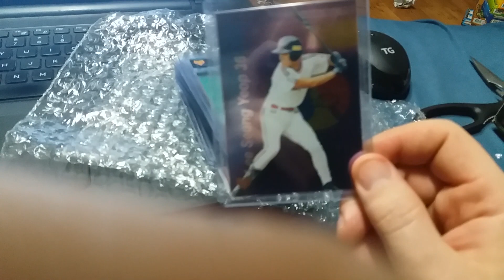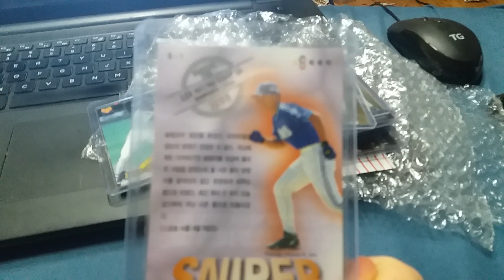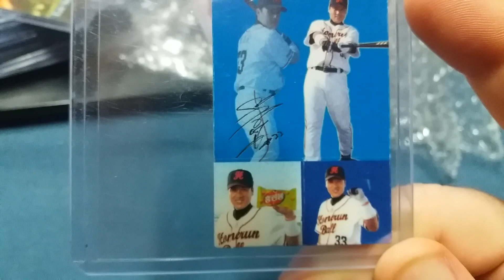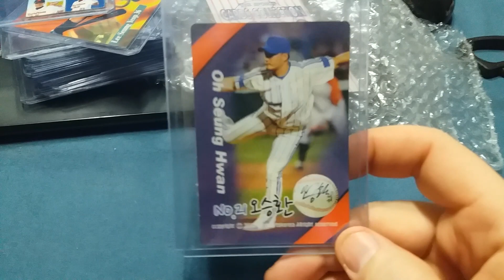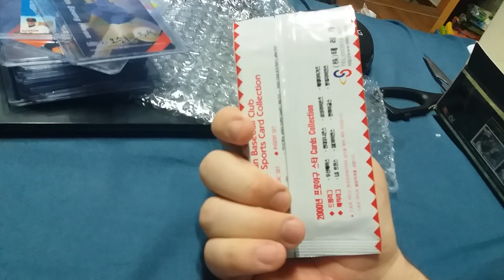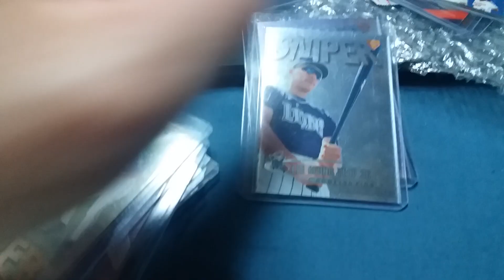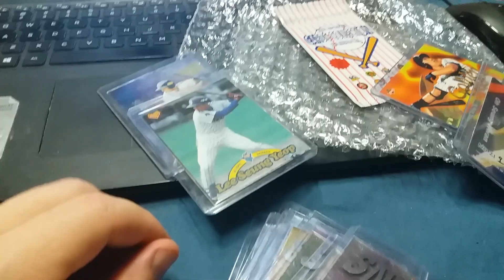Seung-yuop Lee package opening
Opening a package I received from a fellow Seung-yuop Lee (이승엽) collector.  17 of the cards will go to PSA.

1999 Teleca #80 (테레카)
1999 Teleca Premium Dream Team D13 (테레카 프리미엄 드림 팀)
1999 Teleca Premium Home Run Sniper Set (테레카 프리미엄 홈 런 스나이퍼 세트)
2000 Teleca Golden Glove
2000 Teleca pack (테레카 팩)
Haitai chips mini card (해태 홈런볼스 미니 카드)
Seung-hwan Oh sportflic